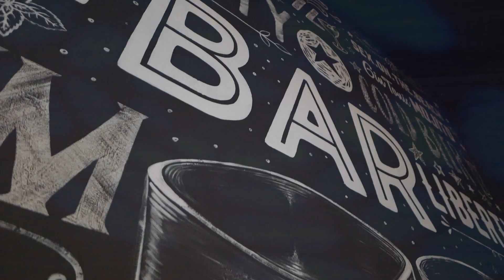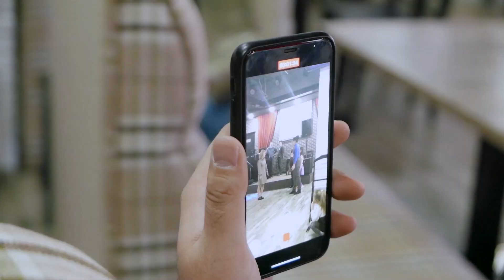Отчетный концерт Академии талантов. 16.01.2021. Часть 2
Выступления учащихся Академии талантов и Школы эстрады.